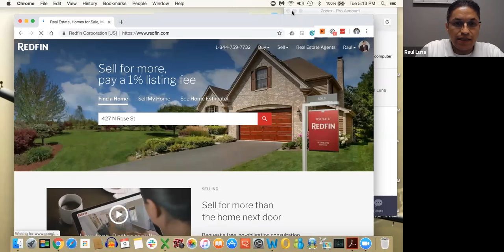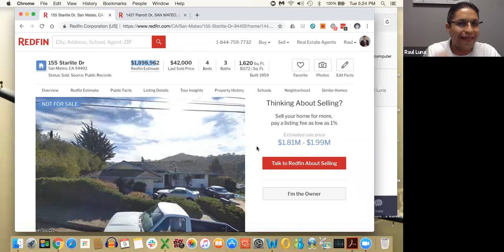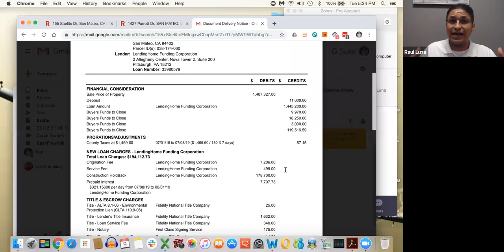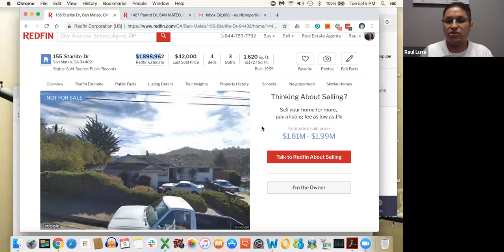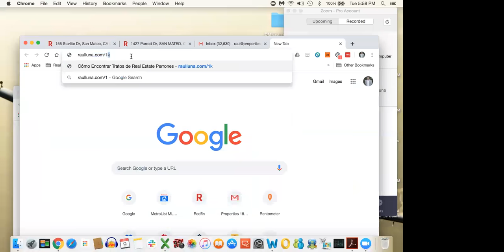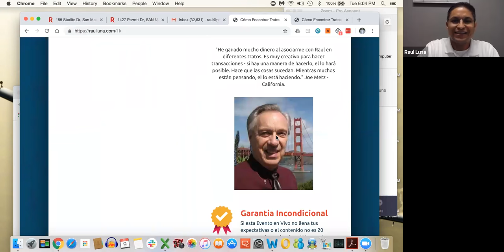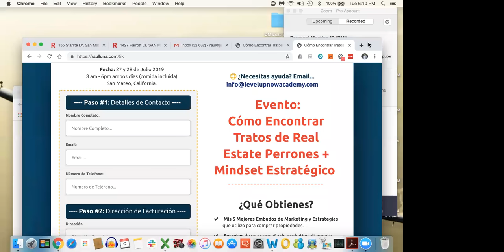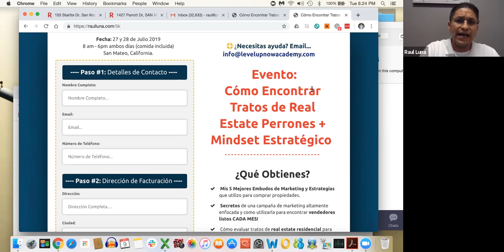Comprar Propiedades Sin Tu Dinero y Sin Crédito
📍California

Como comprar propiedades sin tu dinero y sin crédito

Comprar propiedades sin usar tu propio dinero pareciera una locura… sin embargo la respuesta es más fácil de lo que parece (y es igual de sorprendente).

La respuesta está en los extraños.

Todos esos contactos que puedes conocer ahí afuera pueden acortar tu camino a los resultados, ¿cómo lo sé?

Por esto:

1- Ellos pueden ser los que tengan el dinero que a ti te falta.
2- Ellos pueden contactarte con la persona que buscas.
3- Ellos pueden ser tu próximo socio.

En este video aprenderás qué es lo que tienes que hacer para conseguir contactos y comprar tus primeras propiedades sin tu propio dinero.

🔥Sigue estos consejos para  contactarte con las personas correctas   🔥.

Hey, ¿te gustaría aprender como invertir en bienes raíces sin utilizar tu propio dinero, incluso si careces de experiencia? Checa esta capacitación gratuita:

¿Ya me sigues en las otras redes?